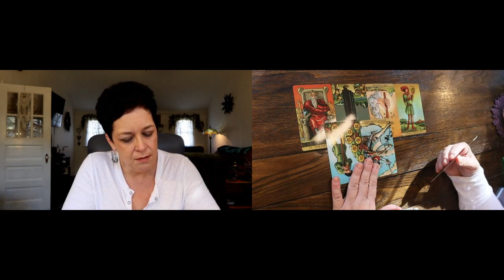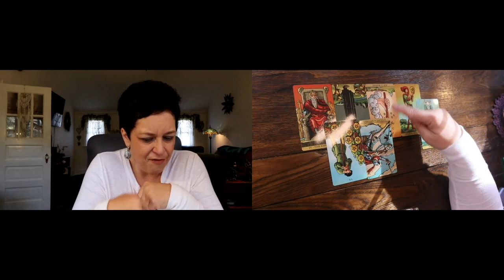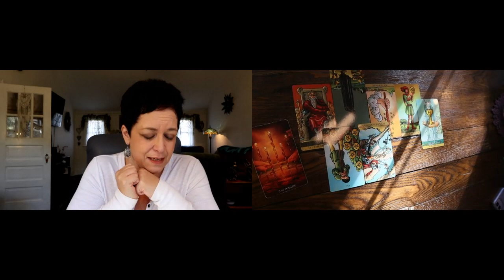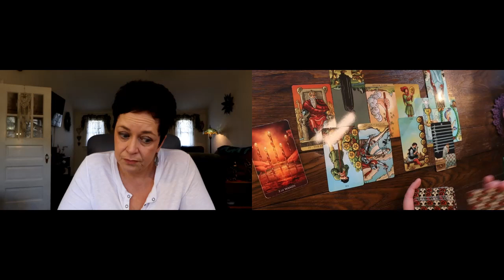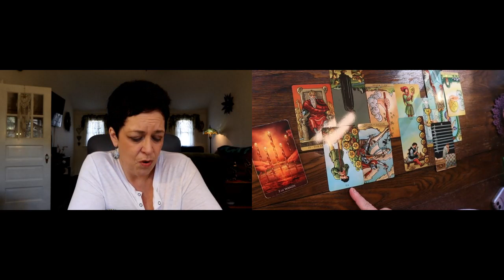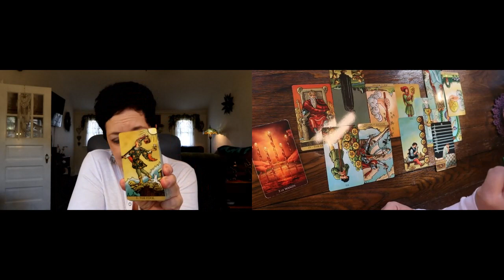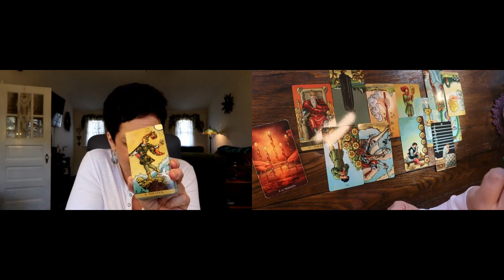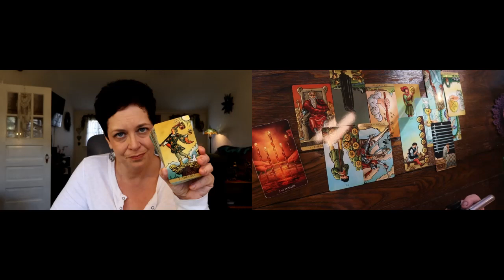The Daily Vibe ~ Going Down Hill Fast....See ya…Choices & Changes ~ Daily Tarot Reading 2/22/22